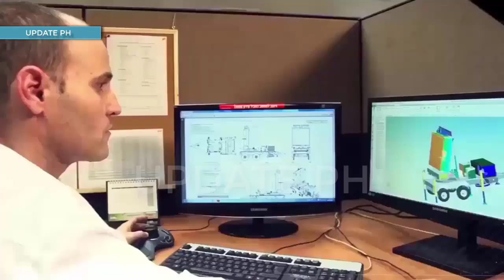Japan's first batch of radar systems Ready to be Delivered to Philippines this November